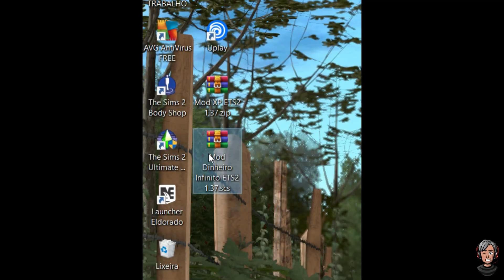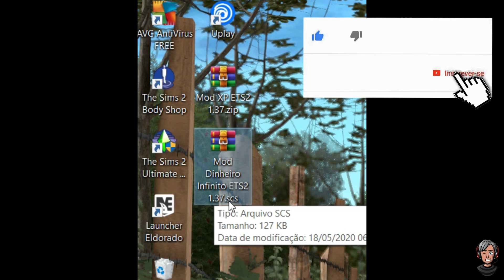⚠️COMO COLOCAR DINHEIRO ETS2 1.38 + XP INFINITO ETS2 1.38 - JEITO MAIS FÁCIL JULHO 2020✅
SALVE MEUS QUERIDOS TUDO BEM COM TODOS..VIDEO SUPER BEM EXPLICADO COMO COLOCAR DINHEIRO INFINITO+XP NO ETS2 1.38 A MAIS NOVA VERSÃO DO ETS2. SEGUEM O PASSO A PASSO QUE É SO ALEGRIA...
CASO QUEIRA SE INSCREVER SERA UM PRAZER TER VC NA FAMÍLIA MALAQUIAS SOFT GAME...ABRAÇOS A TODOS E DEUS ABENÇOE CADA UM DE VCS...LEMBRANDO VCS FAZEM O CANAL...

COMPARTILHE E COMENTE, SEJA BEM VINDO AO CANAL...

► PRAZER EM TER VOCÊ AQUI NO CANAL
► DEIXE SEU COMENTÁRIO QUE RESPONDEREI COM MUITO PRAZER
► ESTAMOS JUNTO GALERA

▬▬▬▬▬▬▬▬▬ VIDEOS SCANIA ETS2 ▬▬▬▬▬▬▬▬▬

🔔 Agradeço de coração e que Deus sempre os proteja 🔔

⚠️COMO COLOCAR DINHEIRO INFINITO ETS2 1.38 + XP INFINITO ETS2 1.38 - JEITO MAIS FÁCIL JULHO 2020✅

MALAQUIAS SOFT GAME CANAL DE ENTRETENIMENTO E JOGOS DE SIMULAÇÃO E TUTORIAIS VOLTE SEMPRE VC É MUTO BEM VINDO...DEUS ABENÇOE SUA VISITA...ABRAÇOS